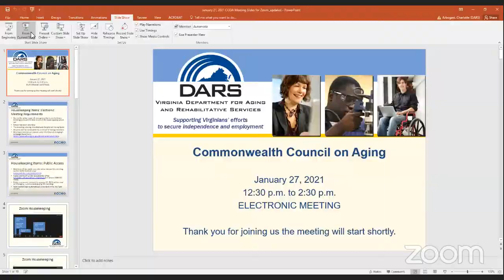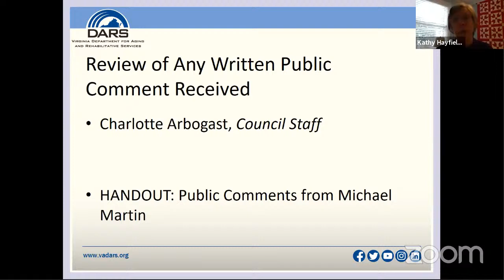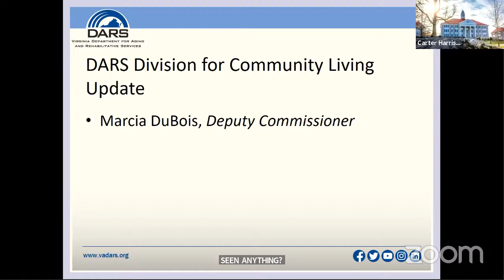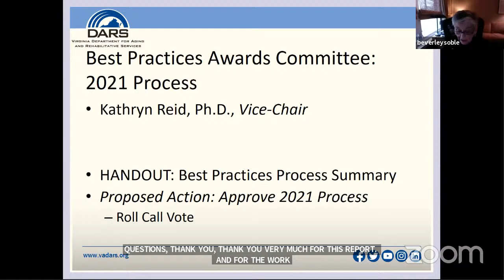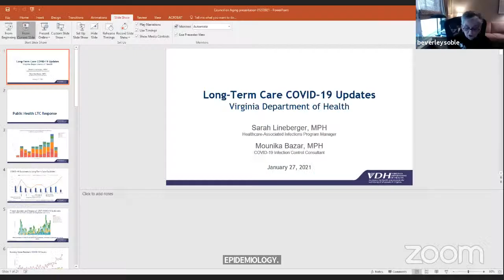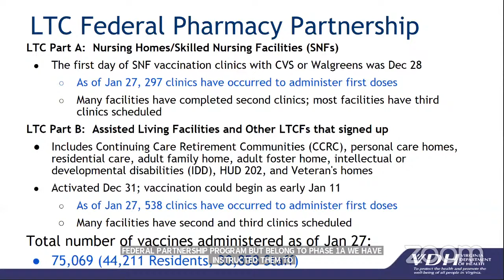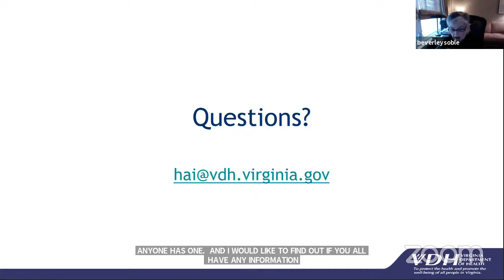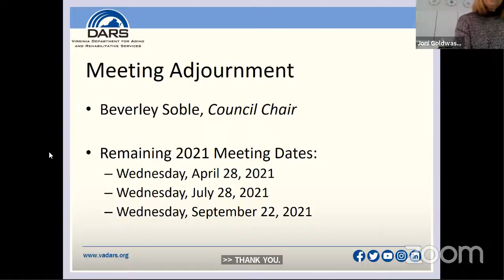Council On Aging Public Board Meeting - Charlotte Arbogast using ZOOM1